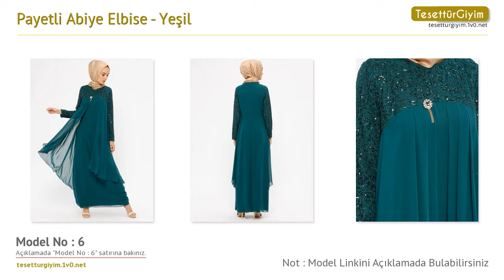Yeşil Payetli Abiye Elbise -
Bu senenin tesettür abiye modellerini sizler için derledik. Videodaki tesettür abiye modelleri hakkında daha detaylı bilgi almak için aşağıdaki bağlantıları kullanabilirsiniz.

Model 1 :
Payetli Abiye Elbise - Yeşil - Ginezza

Model 4 :
Payetli Abiye Elbise - Yeşil - MEKSİLA